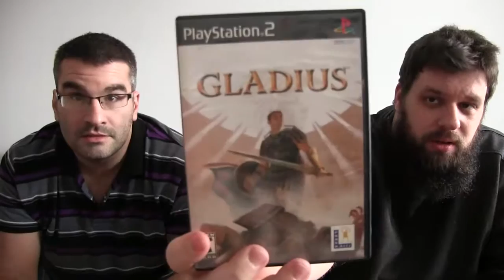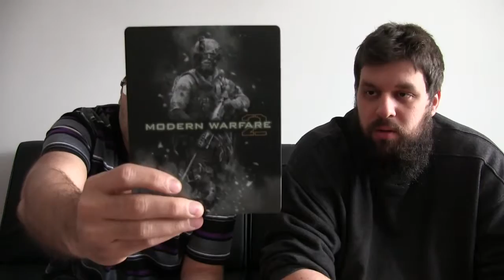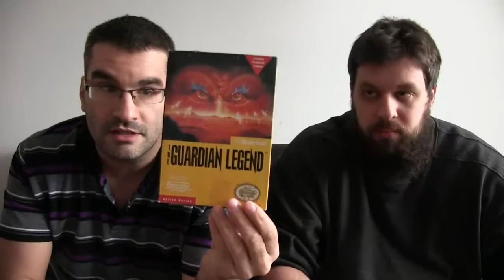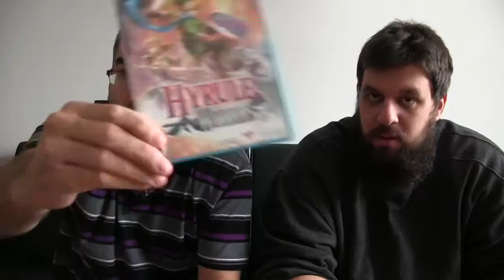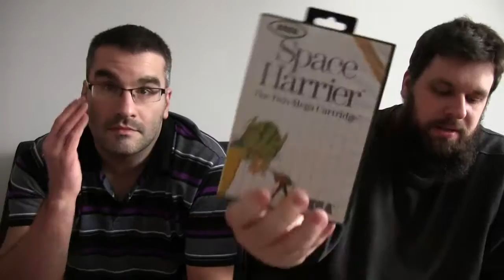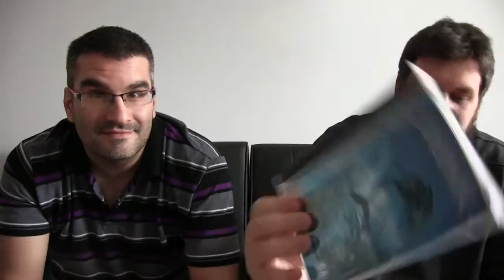Game Hunting Haul #34 FR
Une vidéo des trucs qu'on a pu ramasser dernièrement.